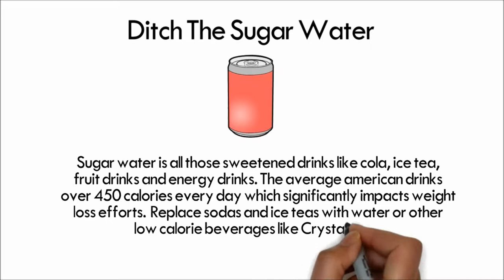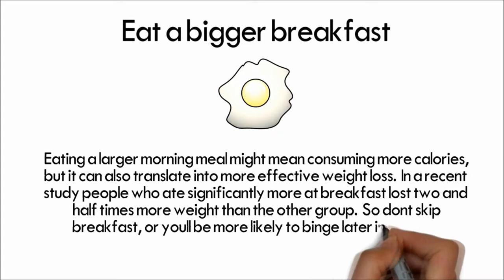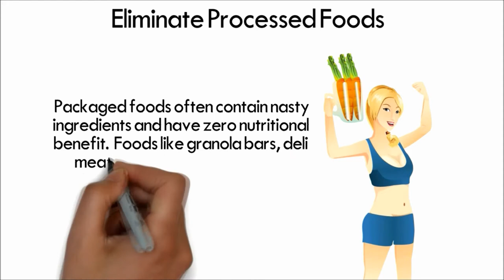WOMEN WEIGHT LOSS DIET HACKS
Tips for losing weight